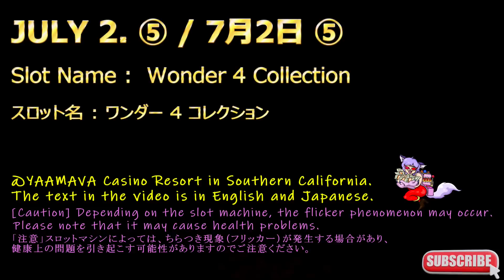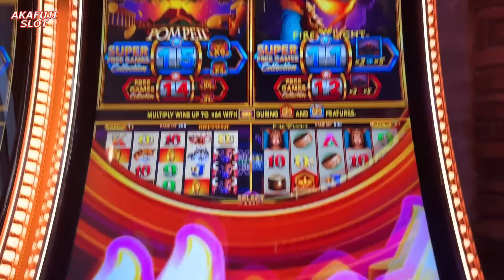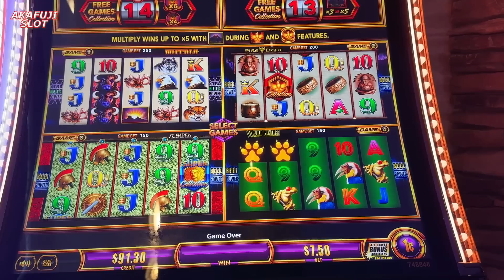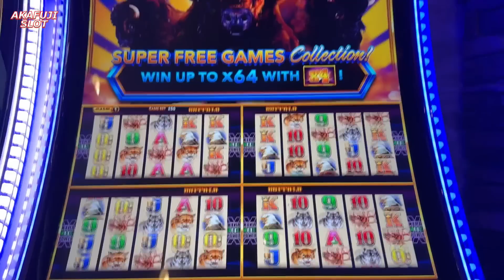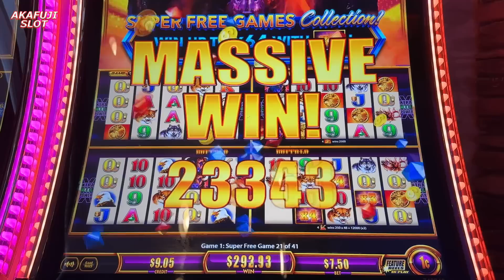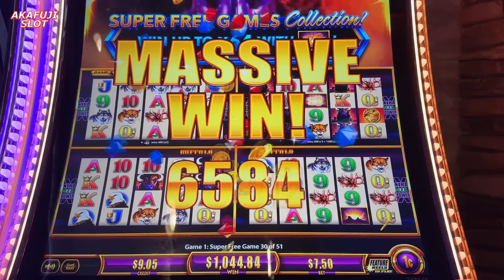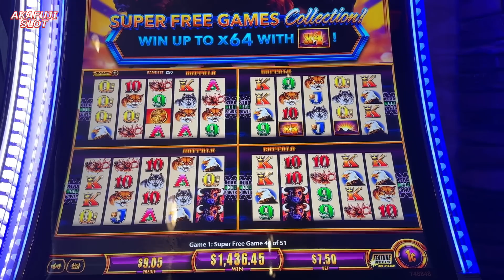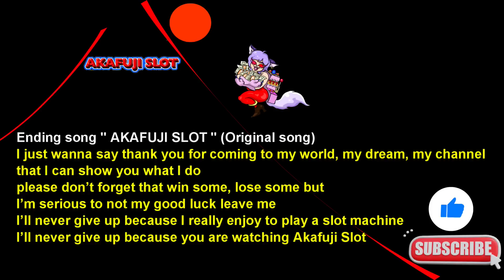Hand Pay Jackpot Buffalo - Wonder 4 Collection Slot Machine (July 2-⑤) ジャックポット スロット大当たり